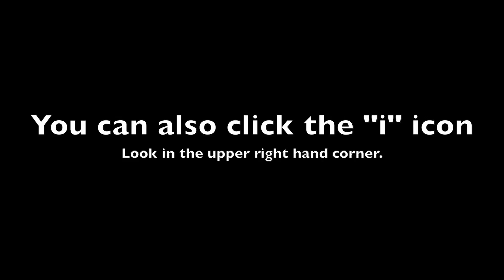Bat News by Heritage Lego Robotics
Thank you for tuning in to Bat News. This episode focuses on a very important issue, White Nose Syndrome. This disease is affecting millions of bats in our area. Please watch the video to learn how you can help slow the spread of this disease. Click the link at the end of the video to take a short survey and enter a prize drawing for a Patagonia backpack! If you are having trouble, you can also access the survey and prize entry at hesbatvid.com .